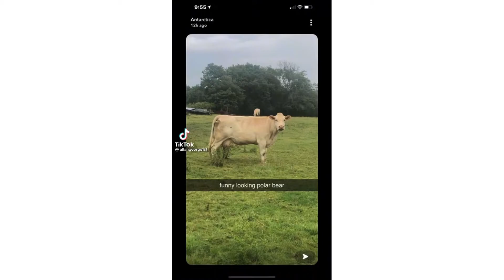I HATCHED GOLDEN HUGE FESTIVE CAT IN PET SIMULATOR X!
Let’s go btw it’s not for sale